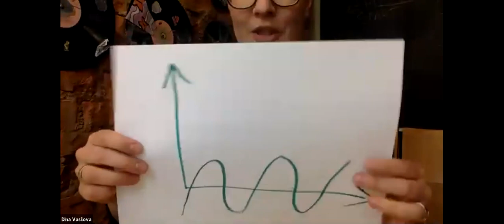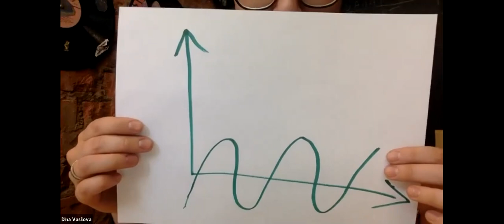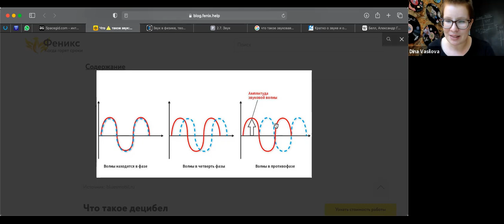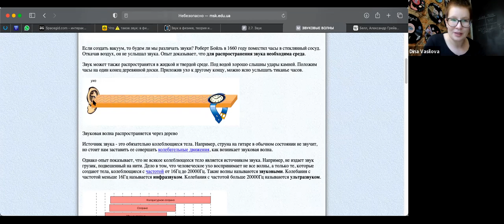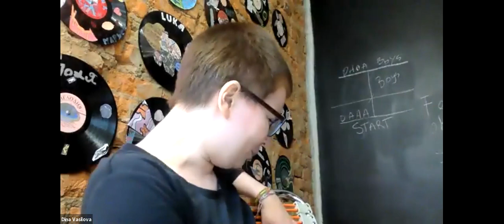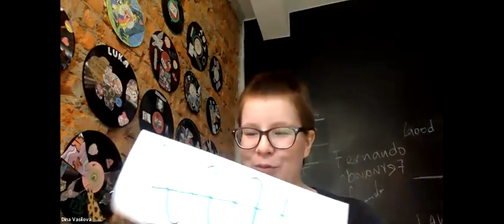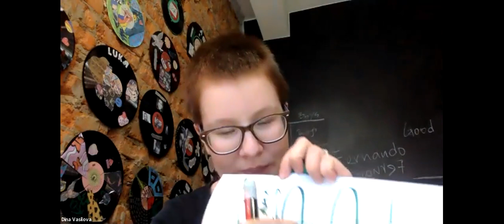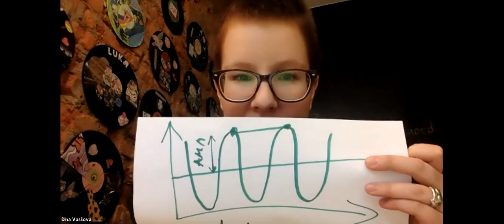Физика 5-6 класс с Диной Василовой. Звук. 5 занятий. Занятие №1. Что такое звук?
План занятий:

Занятие №1. Что такое звук?
Занятие №2. Звук в космосе и звуки космоса
Занятие №3  Ультразвук и инфразвук
Занятие №4 Как поймать звук — физические свойства звука
Занятие №5 Невероятное про звук
Преподаватель — Дина Василова. Астрофизик. Преподаватель-методист каникулярных программ ОЦ "Сириус" и экскурсовод Политехнического музея.

Присоединяйтесь!

☏ Если у вас возникли вопросы  пишите, пожалуйста, в службу поддержки.

♡ Чтобы быть в курсе всех наших мероприятий (и бесплатных тоже!), присоединяйтесь в наши чаты анонсов:

До встречи!